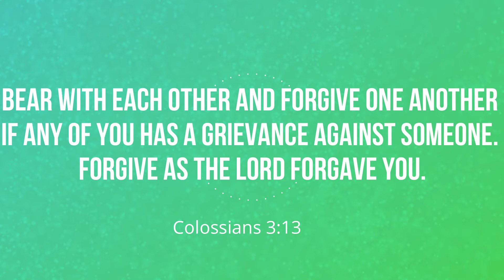Goin Crazy at Home with Pastor Jon ep Learning to forgive through Stephen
Today we learn that the Holy Spirit helps us forgive through the story of Stephen!  We see the way he forgave and learn that we have the power to forgive those who hurt us the same way